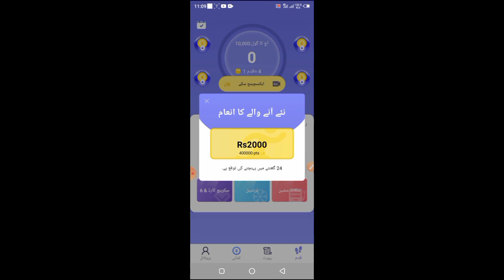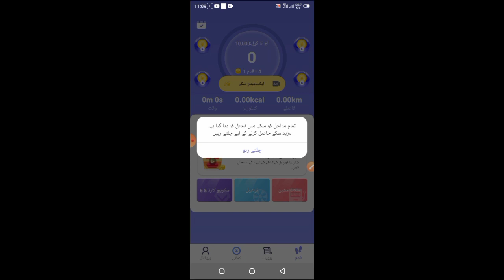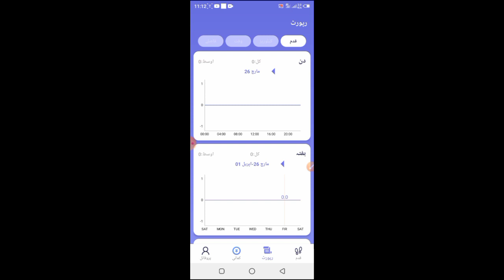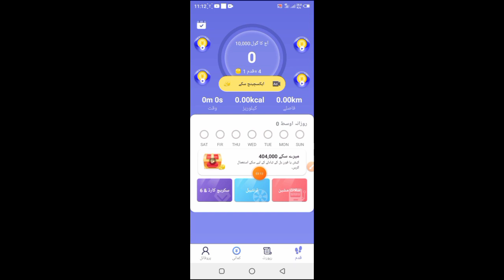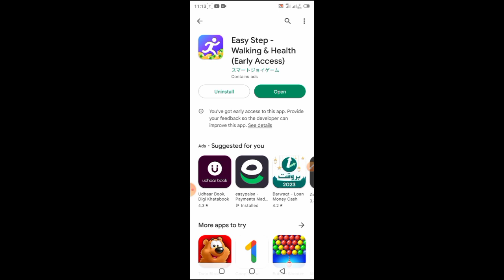Easy Step App | Easy Step App payment proof | Easy Step App real or Fake | Easy Step App review